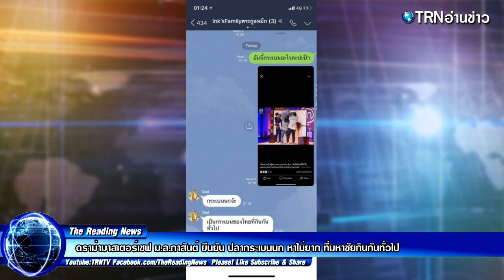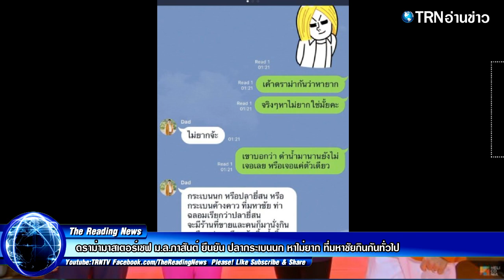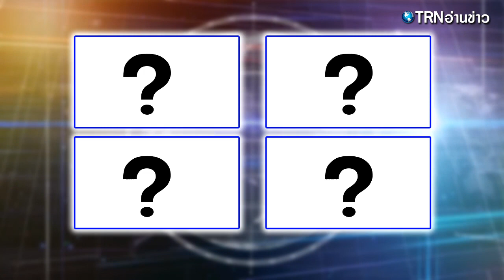ดราม่ามาสเตอร์เชฟ ม.ล.ภาสันต์ ยืนยัน ปลากระเบนนก หาไม่ยาก ที่มหาชัยกินกันทั่วไป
จากกรณีดราม่า รายการแข่งทำอาหารชื่อดัง มาสเตอร์เชฟ ไทยแลนด์ นำปลากระเบนนก มาให้ผู้เข้าแข่งขันทำอาหาร จนเกิดเสียงวิพากษ์วิจารณ์ถึงความไม่เหมาะสม เพราะปลากระเบนนกนั้นหายาก โดย อาจารย์ธรณ์ ธำรงนาวาสวัสดิ์ รองคณบดีคณะประมง มหาวิทยาลัยเกษตรศาสตร์ ยังได้โพสต์เฟซบุ๊กแสดงความกังวลถึงกรณีดังกล่าว ระบุตอนหนึ่งว่า “กระเบนนกเป็นสัตว์หายากของทะเลไทย บางคนดำน้ำกันหลายปี ยังไม่เคยเจอสักตัว เราเคยพยายามผลักดันให้เป็นสัตว์คุ้มครอง แต่ยังติดขัดอยู่บางประการ”

ล่าสุด มีการเผยแพร่ ข้อความในแช็ตไลน์กลุ่ม ที่ ม.ล.ภาสันต์ สวัสดิวัตน์ หรือคุณอิ๊งค์ อธิบายกับลูกสาว เกี่ยวกับปลากระเบนนก โดย ม.ล.ภาสันต์ บอกว่า “หาไม่ยากจ้ะ กระเบนนก หรือปลายี่สน หรือกระเบนค้างคาว ที่มหาชัย ท่าฉลอมเรียกว่า ปลายี่สน จะมีร้านที่ขายและคนมานั่งกินกันเหมือนปลาหมึกแห้ง จิ้มน้ำจิ้มเหมือนน้ำจิ้มปลาหมึก”